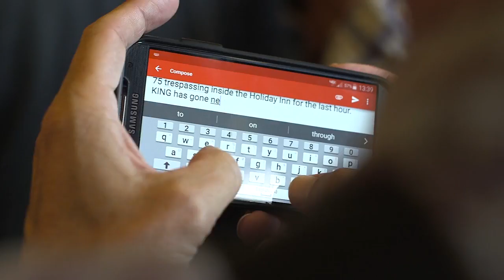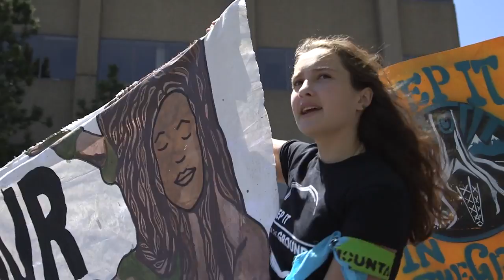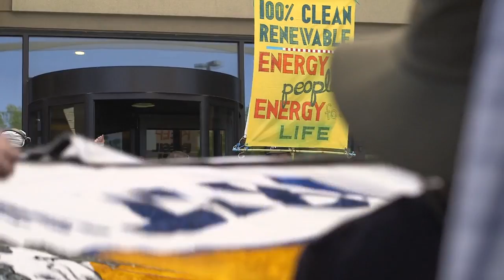Guardians Voices: Keep it in the Ground, Episode 1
For our climate and our future, we're keeping our fossil fuels in the ground right here in the American West! Check out the latest in our Guardians Voices series, stories of the Keep it in the Ground movement. This first episode shows why we're stepping it up like never before!